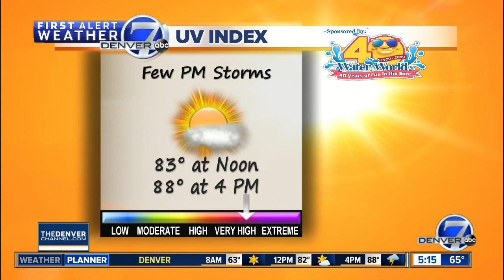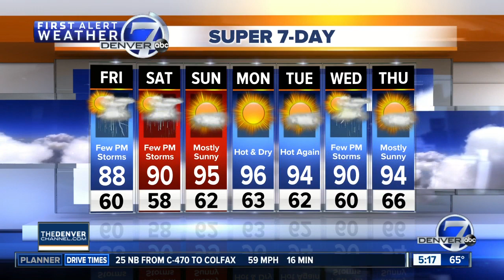Friday 5:15 a.m. forecast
Fire danger will be a big concern over the next few days as winds kick up on the Western Slope, humidity drops and heat moves in.